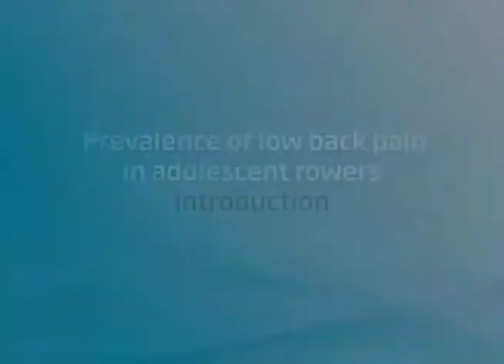Prevalence of low back pain in adolescent rowers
What is the prevalence of Low Back Pain (LBP) in adolescent rowers?

Lifetime and point prevalence of LBP, self-reported factors associated with LBP onset and Visual Analogue Scale (VAS) for pain intensity.